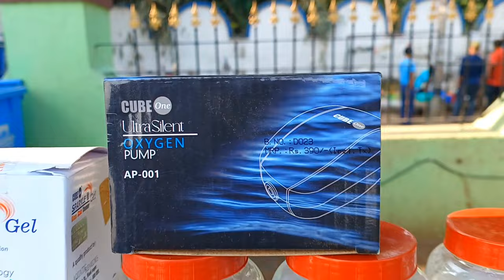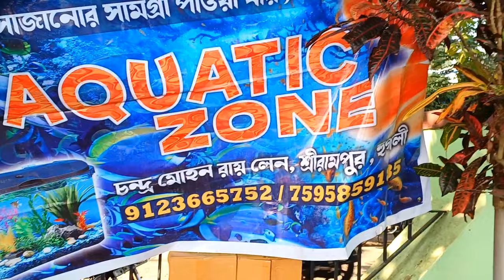Recent Week All Aquarium Fish Price Update | Serampore Fish Pet Market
welcome to our YouTube channel Ami Kabir | we visited Serampore Pet Market | there Serampore pet market fish aquarium fish aquarium fish baby parrot fish oscar fish betta fish fighter goldfish guppy fish molly fish orenda fish widow fish koi carp fish  koi fish tetra fish imported carp eel fish arowana fish silver arowana fish cichlid fish
crocodile fish alligator gar fish angel fish ryukin goldfish silver dollar shark fish discus fish tiger barb gourami fish fighter fish low price fish |
Serampore Pet Market Location | Serampore roy ghat pet market near Serampore court | Serampore animal haat | Shrirampur cheapest price pet market in hooghly

recent week all aquarium fish price update
recent galiff street fish price
all aquarium fish price
exotic fish price in india
galiff street guppy fish market
guppy fish price in galiff street
galiff street aquarium fish market
new aquarium fish species
rare aquarium fish in india
new king aquarium shop
price of aquarium fish in india
today galiff street fish market
aquarium fish sale in india
Aquarium fish serampore pet market
Fish pet market Serampore
Aquarium Fish Price Update
Aquarium fish pet market Serampore
Shrirampur fish pet market
Shrirampur aquarium fish pet market
fish price update of aquarium fish
Shrirampur Cheapest Fish Market
Serampore Cheapest Fish Market
Cheapest Fish Market of
best pet market Serampore
best pet market Shrirampur
market in Serampore
Serampore Haat
Shrirampur Haat
শ্রীরামপুর পোষ্য প্রাণীর হাট
শ্রীরামপুর হাট
শ্রীরামপুর মাছের হাট
west Bengal pet shop
hooghly pet market
hooghly fish market
animal market Serampore
Serampore animal hat
Low price aquarium fish
Low price aquarium fish for sell
Cheapest aquarium fish seller
Cheapest fish seller of serampore

Kabir Chakraborty